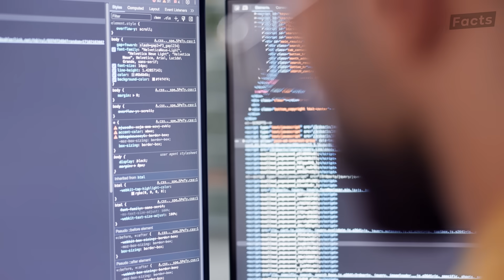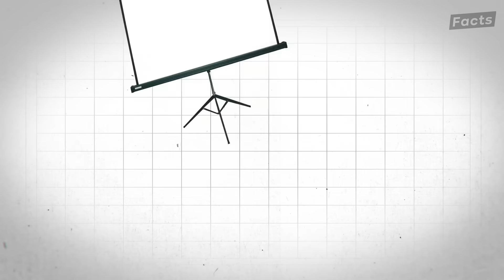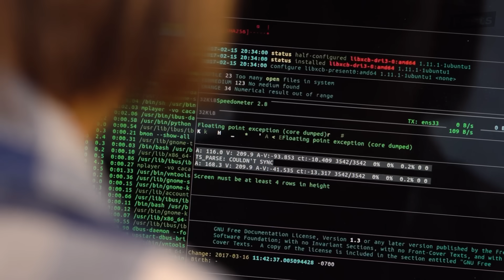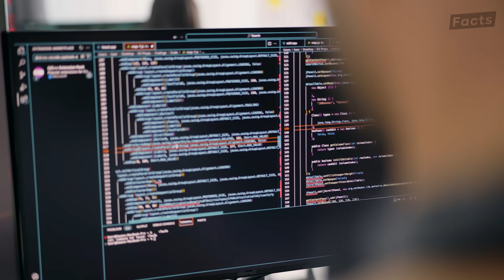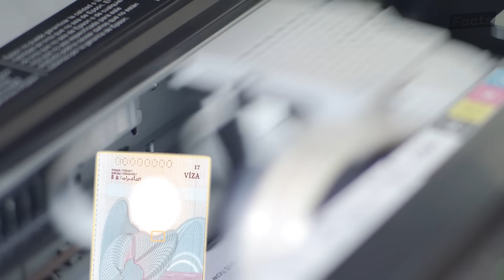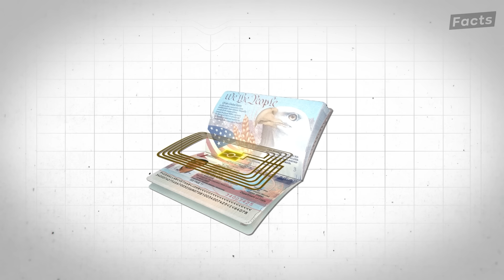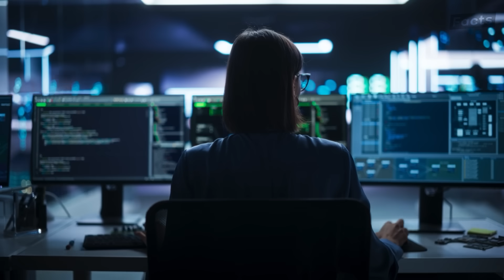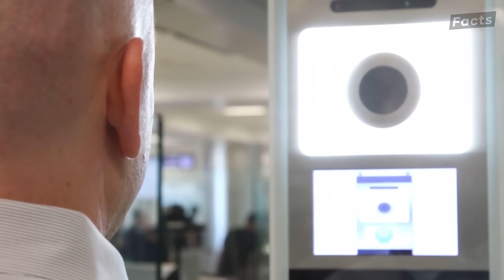How Fake U.S. Passports Are Made - Inside a Secret Forgery Lab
Step inside the hidden world of passport security to discover how your travel document uses cutting-edge technology to protect your identity. From machine-readable zones to RFID chips, we'll explore the intricate security features that make modern passports nearly impossible to forge, and reveal how sophisticated criminal networks still try to crack the code. This is the fascinating $3.8 billion dollar global cat-and-mouse game between security experts and counterfeiters that affects every international traveler.